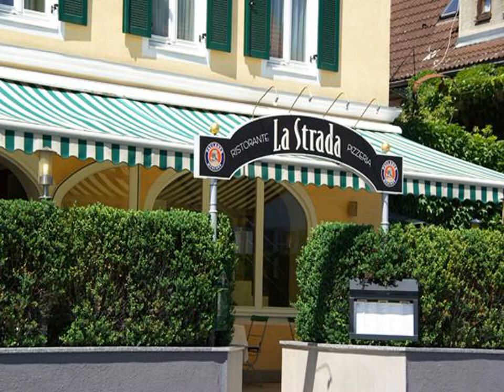La Strada - Murnau am Staffelsee - Germany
La Strada hotel city: Murnau am Staffelsee - Country: Germany

Address: Seidlstraße 12; zip code: 82418

Offering an à la carte restaurant, La Strada is located in Murnau am Staffelsee. Wi-Fi access is available, as well as mountain views from rooms.  Rooms here will provide you with cable TV and a private bathroom with towels.

 -- L'établissement La Strada est situé à Murnau am Staffelsee et propose un restaurant à la carte. Vous bénéficierez d'une connexion Wi-Fi et profiterez d'une vue sur la montagne depuis les chambres.

 -- La Strada alberga un restaurante a la carta y se encuentra en Murnau am Staffelsee. Ofrece conexión Wi-Fi y habitaciones con vistas a las montañas.  Las habitaciones incluyen TV por cable y baño privado con toallas.

 -- Das La Strada in Murnau am Staffelsee erwartet Sie mit einem À-la-carte-Restaurant, WLAN sowie Zimmern mit Bergblick.  Die Zimmer bieten Kabel-TV sowie ein eigenes Bad mit Handtüchern.

 -- La Strada ligt in Murnau am Staffelsee en beschikt over een à-la-carterestaurant. De kamers bieden uitzicht op de bergen en u kunt gebruikmaken van WiFi.  De kamers zijn verder uitgerust met kabel-tv en hebben een eigen badkamer met handdoeken.

 -- La Strada sorge a Murnau am Staffelsee e vanta camere con vista sulle montagne, un ristorante à la carte, nonché la connessione Wi-Fi gratuita.  Le sistemazioni dispongono di TV via cavo e bagno privato con asciugamani.

 -- La Strada酒店位于Murnau am Staffelsee，提供点菜餐厅和无线网络连接，客房享有山景。  这里的客房将为您提供有线电视和带毛巾的私人浴室。  La Strada酒店设有阳台和酒吧。客人可以在周边地区进行许多活动，包括骑自行车。  La Strada酒店距离购物中心有200米，距离Staffelsee Lake湖有2公里。  酒店提供免费停车场，距离慕尼黑机场（Munich Airport）有87公里。

 -- Obiekt La Strada usytuowany jest w miejscowości Murnau am Staffelsee i oferuje swoim Gościom restaurację z wyborem dań z karty. Na miejscu można korzystać z bezprzewodowego dostępu do Internetu. Z pokoi roztaczają się widoki na góry.

 -- Отель La Strada с рестораном с обслуживанием по меню находится в небольшом городе Мурнау-ам-Штаффельзее. Из номеров открывается красивый вид на горы, гостям предоставляется WiFi.

 -- La Strada ligger i Murnau am Staffelsee och erbjuder Wi-Fi, en à la carte-restaurang samt rum med utsikt över bergen.  Rummen har kabel-TV och eget badrum med handdukar.  La Strada har en terrass och en bar.

 -- يقع La Strada في مدينة مورناو ام ستافلسي، ويضم مطعمًا انتقائيًا. وتتوفر خدمة الواي فاي، كما توفر الغرف إطلالات على الجبال.  تحتوي الغرف هنا على تلفزيون مع قنوات الكابل وحمام خاص مزود بمناشف.  يحتوي La Strada على تراس وبار.